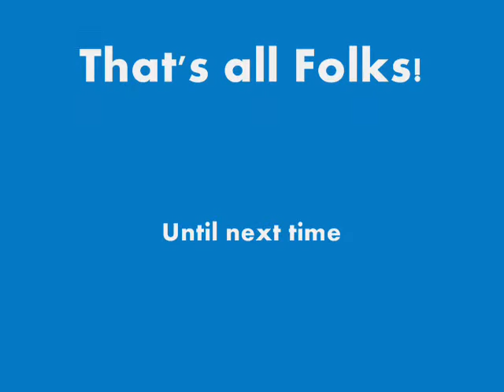Cartoon Impressions By Nick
Here's a selection of my impressions of various characters from Looney Tunes, Top Cat and Count Duckula. Enjoy!